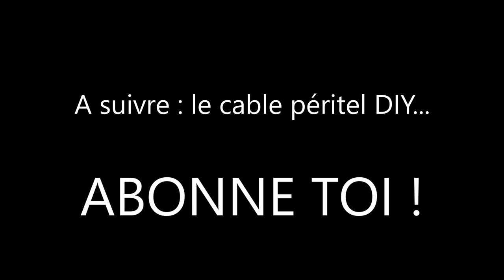Installation de la custom PCB [MOD PC Engine Duo Part3]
RGB MOD PC Engine Duo partie 3 : on installe notre custom PCB - Soudures in et out du RGB / 5V / GND